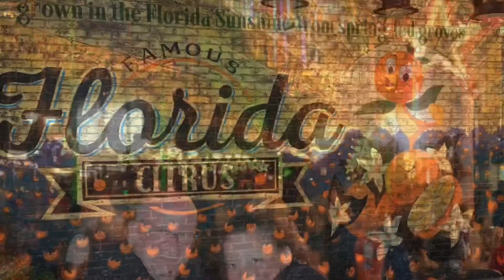Walt Disney World 2019